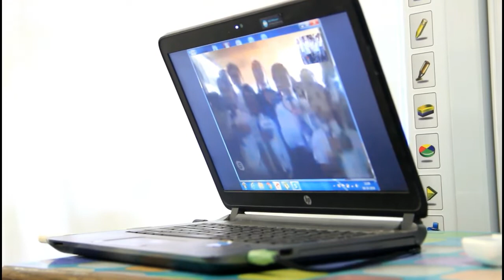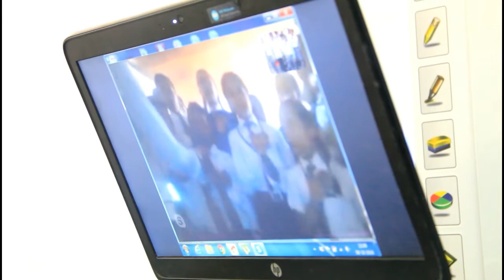Skype session with Jagatmandir School, Nepal